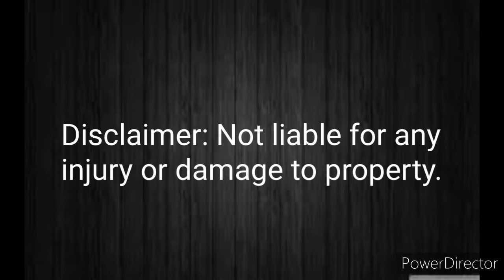1997 Jeep Grand Cherokee Oil leak 2/2